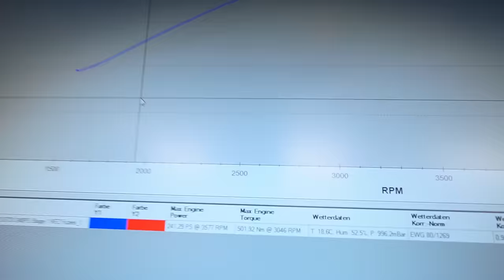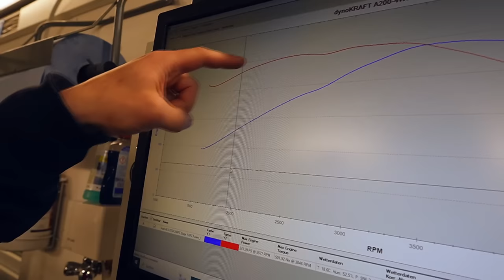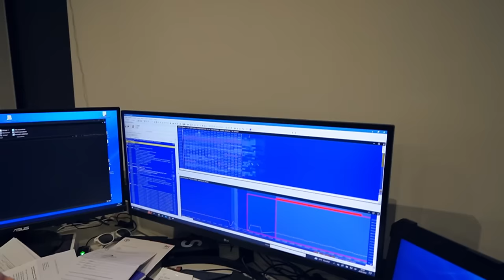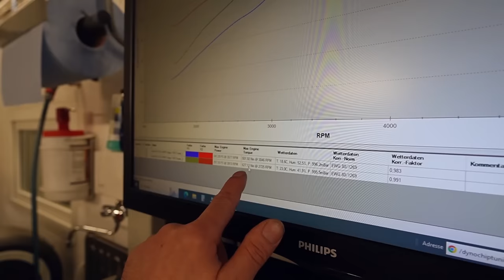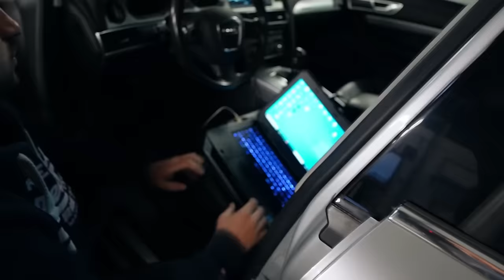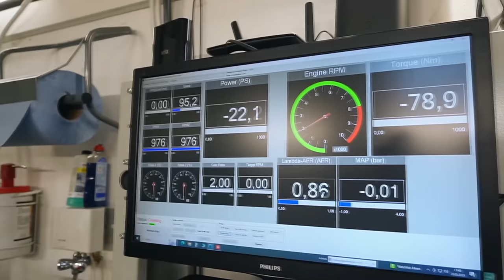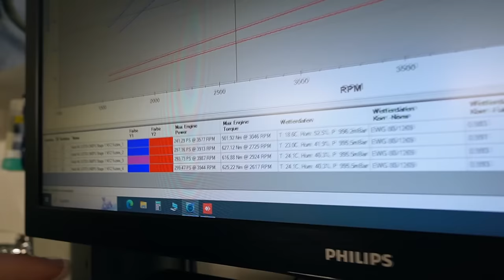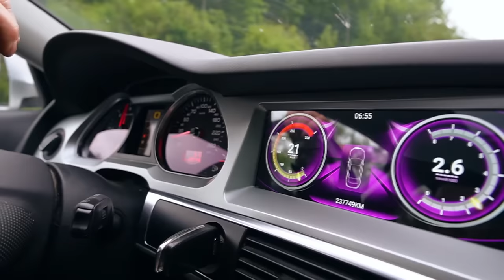Diesel kann Geil sein ! 3.0 TDI bekommt Software Optimierung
SO-Willich Tuning & Motorsport
Kolkstraße 20-22, 58256 Ennepetal
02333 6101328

Hauptsponsoren

Gedore
Motul
Kumho Tire
KDS Tuning
Meyle
Febi
Novus
Coolmaster